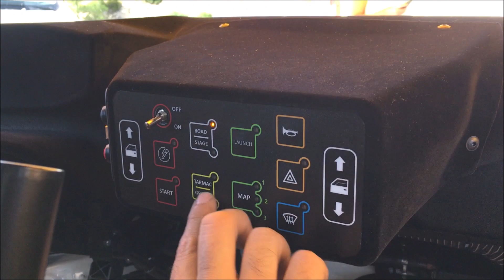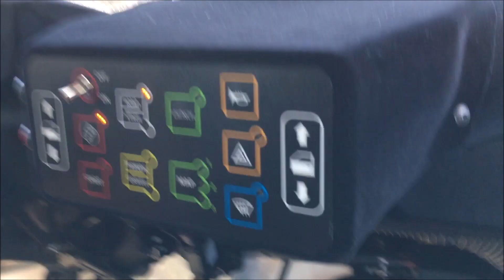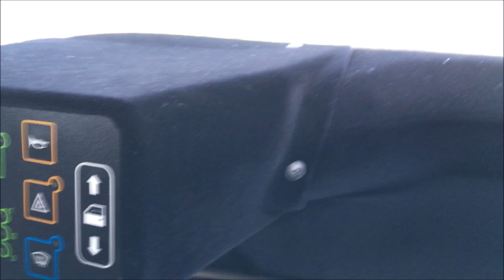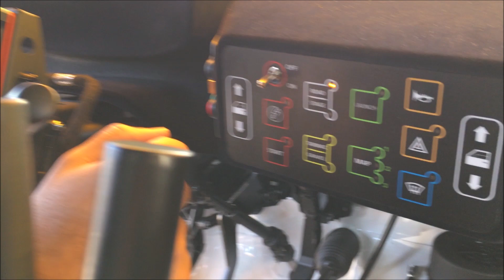(Pilotos y Competición) Piloto Marc Jiménez (Jimy MotorSport) | Somos de Motor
Hola Gente! Soy Alejandro y en mi canal veréis Reportajes, Competición, Quedadas, Deportivos, Clásicos, Coches y Motos de toda clase y una gran variedad de Eventos de Motor.
Así que vamos a compartir y a disfrutar de nuestra pasión.
El mundo del Motor!! Salud y Gas Gente!

Si quieres contar tu historia, grabar tu evento o hacer cualquier
tipo de publicidad o reportaje escríbeme.

y así compartimos y estamos en contacto!!

No se cobran tarifas fijas, ni cuotas,
ni mensualidades, la colaboración es voluntaria!!
Podéis hacerlo económicamente o con trueque!!
La cuestión es ayudarnos y colaborar!!
Quien quiera.. ya puede hacerlo!!

Y así, entre todos podemos seguir disfrutando de nuestra pasión...
El Mundo del Motor!!!  Gracias a todos/as.

Tenéis una preciosas Unidades y sois una gente fantástica!!

Sin vosotros no seria posible!!  Gracias!!!

Salud y Gas!

Web: Somosdemotor.com

Y ACUÉRDATE DE DARLE A LIKE 👍!!! Y dejar vuestros comentarios,
Esto siempre motiva y me ayuda a seguir trabajando!!